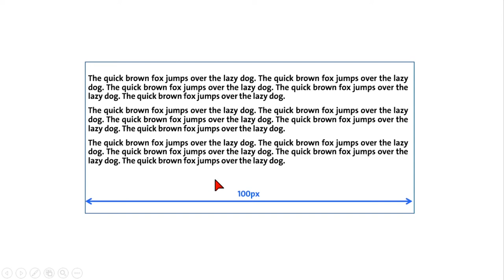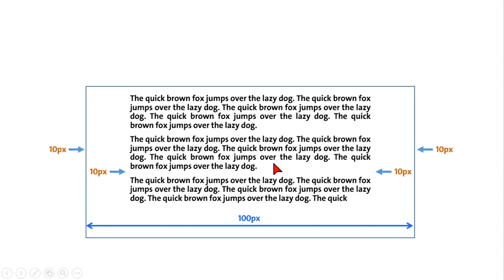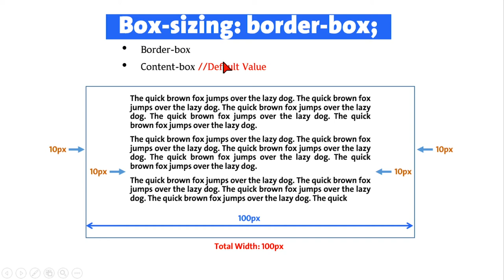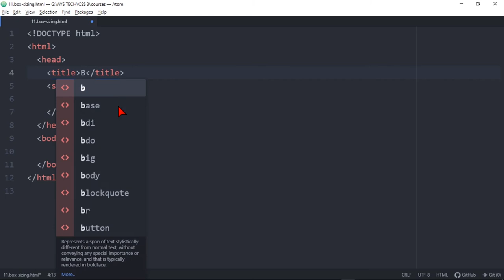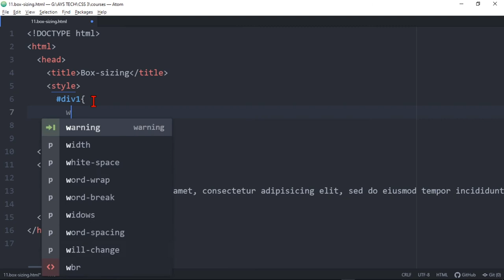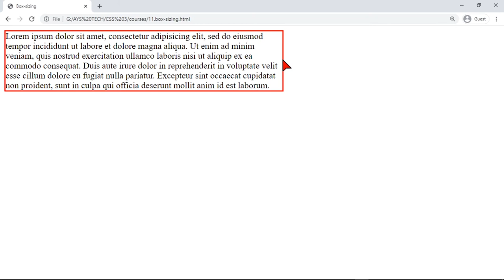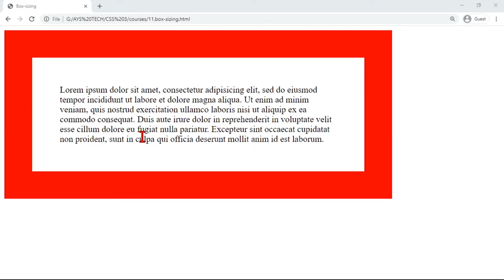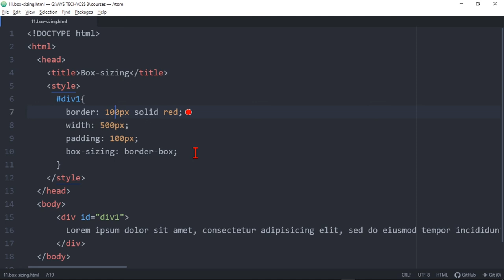13# | Box-Sizing Property | Border-box | Border-content-box | CSS in Pashto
CSS
CSS 3
CSS 3 in pashto
learn css
css for website
css for web devolopment
css with html
html
html css